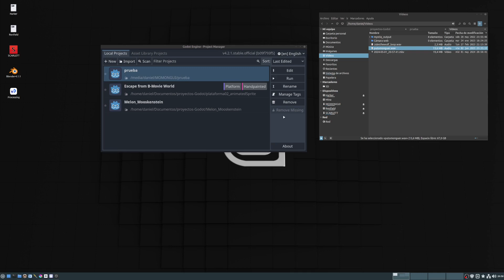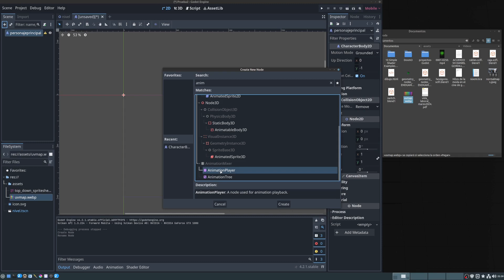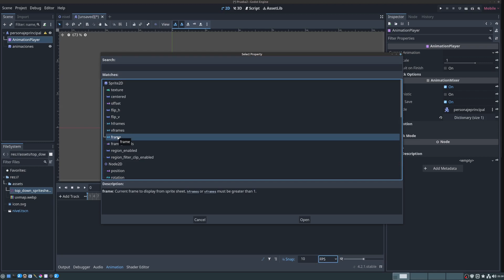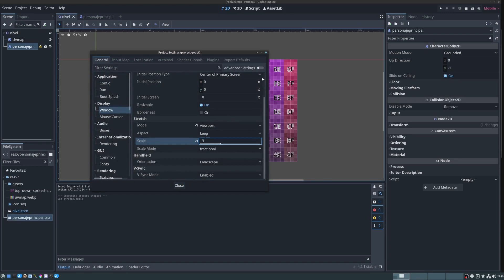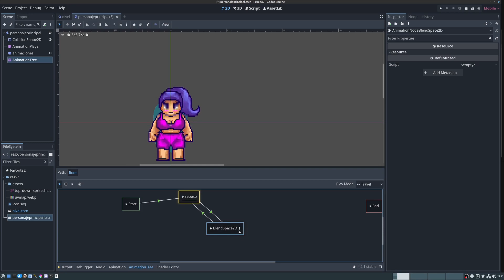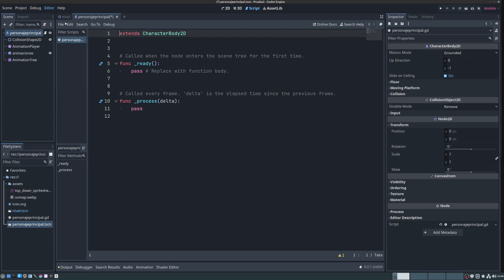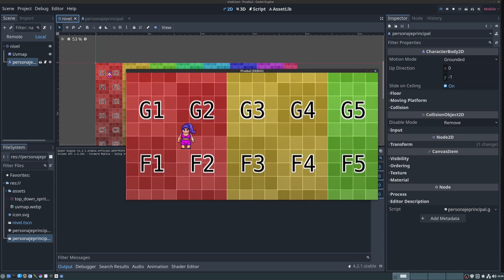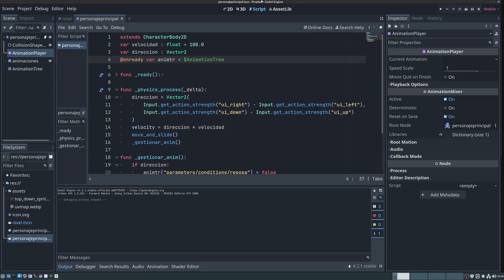Crear un personaje en perspectiva Top-Down en Godot 4.1 (PARTE 1)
Sumario:
2:30 - Preparación del proyecto
9:25 - Creación del personaje con CharacterBody2D
11:30 - Animar con AnimationPlayer en lugar de AnimatedSprite2D
34:10 - Gestión de las animaciones y estados con AnimationTree
43:50 - Mezclar animaciones con BlendSpace2D
51:16 - Script para controlar el AnimationTree

Creación de un personaje en perspectiva aérea o top-down a los antiguos juegos 2D y pixelart tipo Zelda, los primeros Pokémon o el Chrono Trigger.